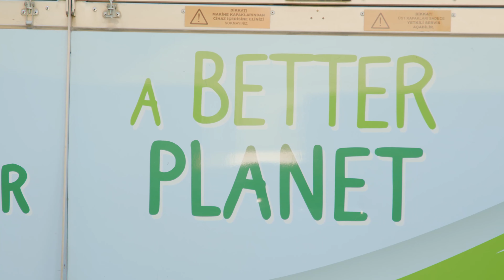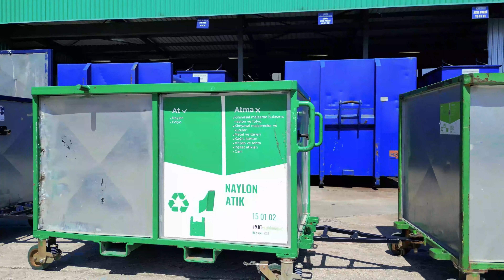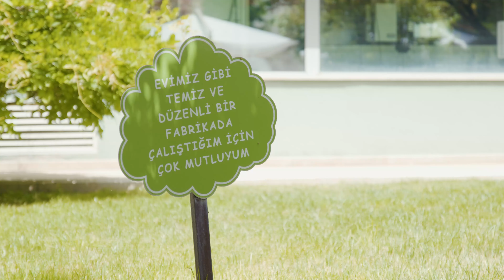Mercedes-Benz Türk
İşimizin doğası daima çevreyi korumak!

Mercedes-Benz Türk olarak üretim faaliyetlerimizde ve yaptığımız yatırımlarda doğanın korunmasını önceliklendiriyoruz.

Sürdürdüğümüz Atık Yönetimi ve geri dönüşüm süreçleri, Su ve Atık Su Yönetimi, Enerji Yönetimi projeleri ve yenilenebilir enerji kaynakları çalışmalarımızla gezegenimize olan etkiyi gözetmeye, 5 Haziran Dünya Çevre Günü’nde farkındalığımızı artırmak için çalışmalarımıza devam ediyoruz.

Çünkü biliyoruz, işimizin doğası bu!